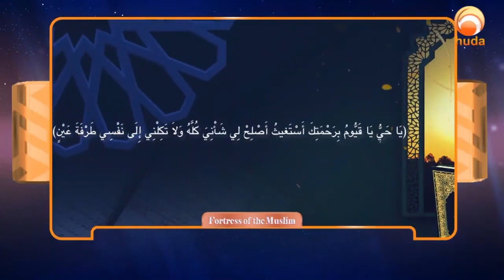Explanation of "Ya Hayyu Ya Qayyum..."